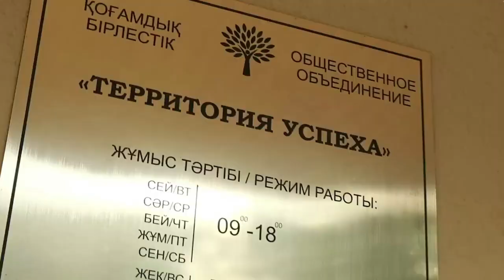Турция 2022. Алания. Казахстанский проект "Подари детям море". Особенные дети. Реабилитация ДЦП.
Друзья,
сегодня у нас необычный выпуск. Хотим рассказать вам про социальный проект "Подари детям море", в рамках которого в Аланию на реабилитацию приехали семьи с детьми, которые страдают от болезни ДЦП. Кто придумал этот проект, как дети проходят реабилитацию, каковы результаты и многое другое в нашем выпуске!

Также мы открываем сбор средств для данного проекта. Все кому не безразлична судьба особых деток, просим поддержать их! Поделитесь, пожалуйста, данным видео как можно с большим количеством людей! Как говорится, не бывает чужих детей!

Как поддержать проект "Подари детям море"?
ОО "Территория Успеха"
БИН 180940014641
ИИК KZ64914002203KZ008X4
в ДБ АО "Сбербанк"
БИК SABRKZKA00
КБЕ 18

Номер Kaspi
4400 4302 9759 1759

Номер Halyk Bank
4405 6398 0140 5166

Получатель:
Утепова Рымгуль
Просим подписать в сообщениях: Море

Музыка и текст песни: Ерлан Кокеев